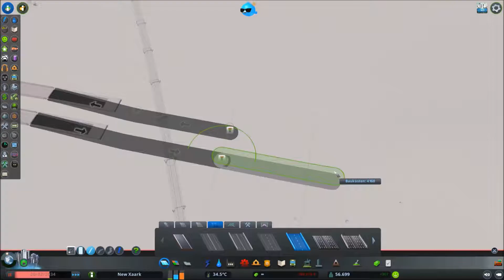Untergrund Kreuzungen 😱🚇 || Cities: Skylines #24 [Sandbox S2]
🔥❤Hier kann man mich finden🔥❤